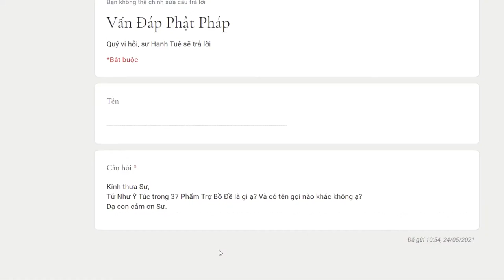617. Tứ như ý túc là gì?